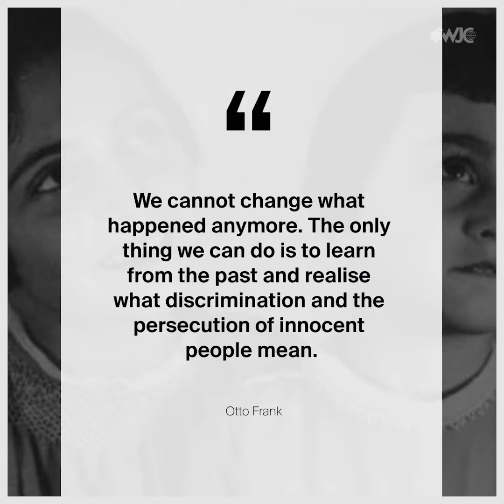The story of the Frank family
On September 3, 1944, Anne Frank and her family were deported from the Westerbork concentration camp to Auschwitz. Of the four members of the Frank family, only Otto Frank survived. But through her diary, Anne became the voice of the one million Jewish children who were murdered in the Holocaust.

Know the facts about the Holocaust.